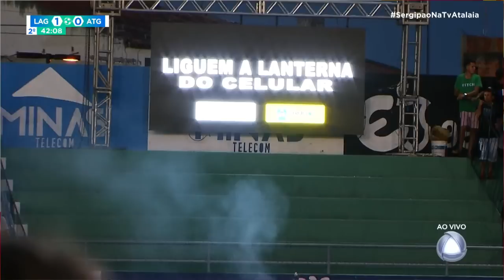CAMPEONATO SERGIPANO 2023 - LAGARTO X GLORIENSE - AO VIVO TV ATALAIA - 25/03/2023